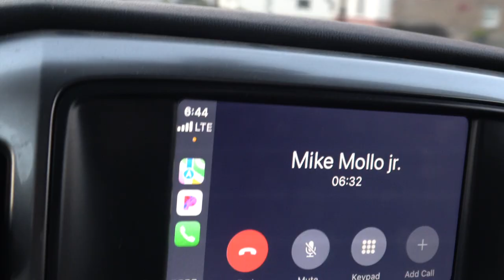Things we do for a Fish!!!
Pete Maina, Dave Brown, Rusty Lilyquist, and special guest Mike Mollo head to Leech Lake to chase early fall Muskies.  Come join this fun musky  adventure.